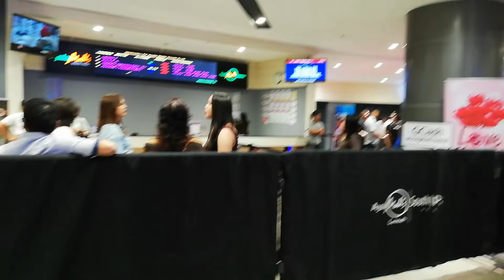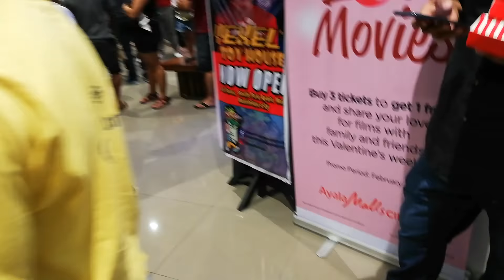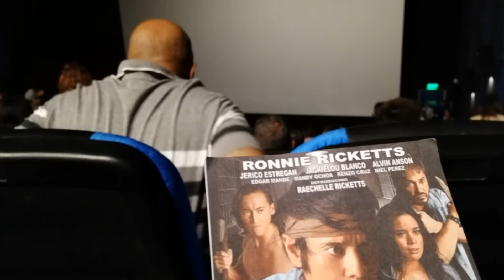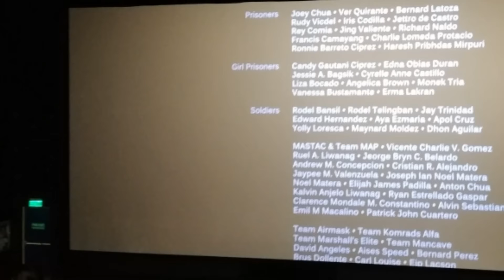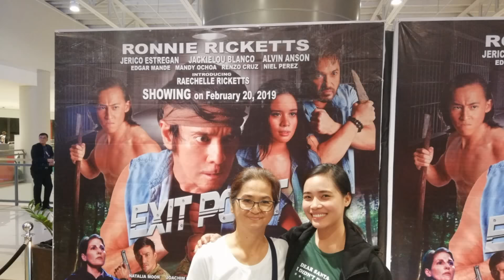Ronnie rickets:Exit point premiere night at ayala mall southpark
This is during the Premiere night of a film directed and star by veteran action star Ronnie Rickets entitled EXIT POINT.